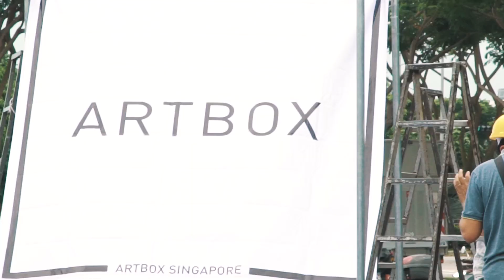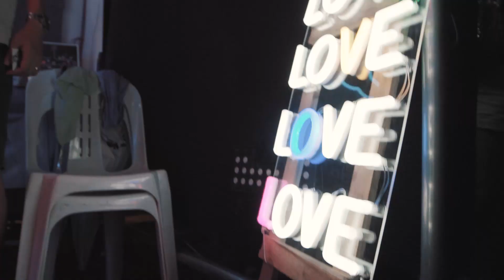Artbox: Bangkok’s Most Famous Container Market Officially Opens In Malaysia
If you love weekend markets, pop-up stalls, cutesy crafts, and street food, then this is just the thing for youuuuuuu... Artbox is a super popular container market that debuted in Bangkok in 2015, and it's finally reached Malaysia!

Video belongs to Artbox Malaysia.